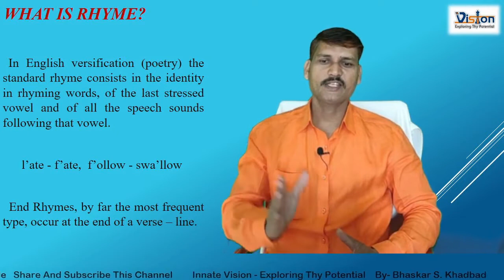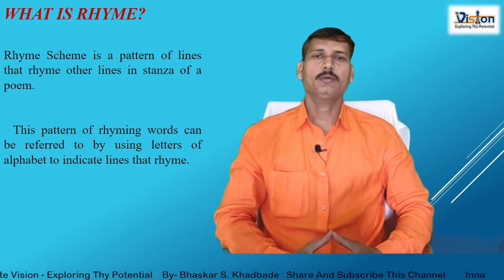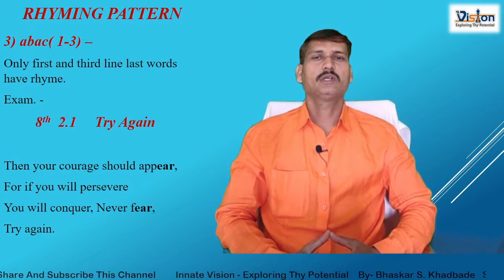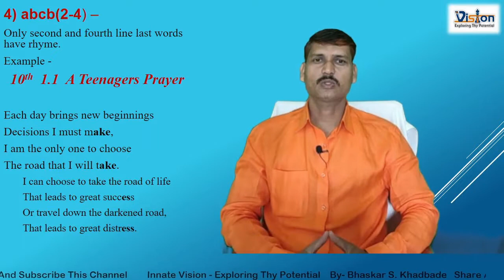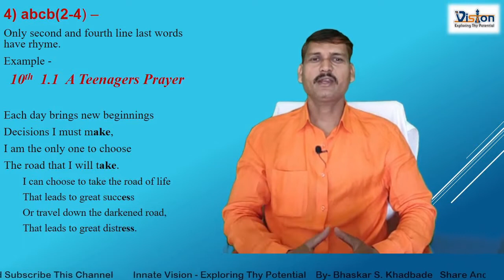Rhyme And Rhyming Scheme - यमक व यमक योजना By- Bhaskar S. Khadbade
यमक व यमक योजना
Rhyme and Rhyming Scheme
What is rhyme?  How can we identify the rhyme?  Why and where do the poet use the rhyme or rhyme scheme in his poem? What is mean by rhyming scheme and how can we identify the rhyming scheme in poem?
You can understand or get the answers of all these questions, if you watch this video till end with attention.
Watch this video till end with your attention/concentration.